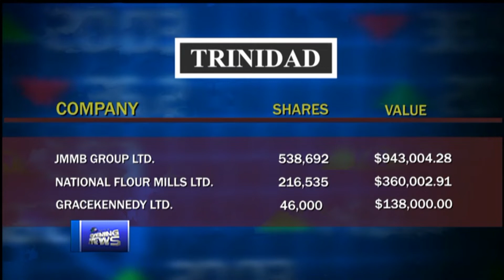CBC BUSINESS DEC 5 2018